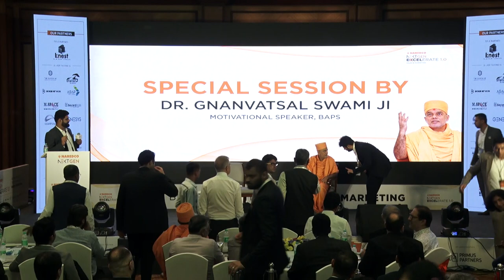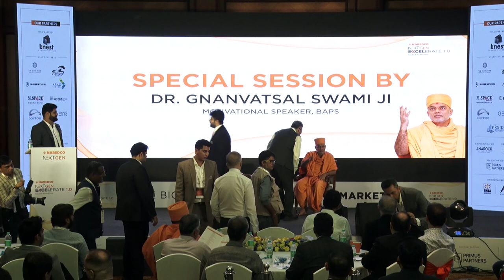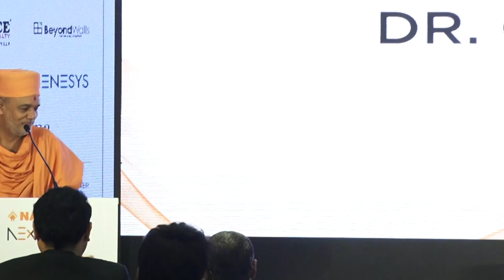Dr. GNANVATSAL SWAMI ,MOTIVATIONAL SPEAKER, BAPS at NAREDCO NEXTGEN EXCELERATE 1.0 Sales & Marketing